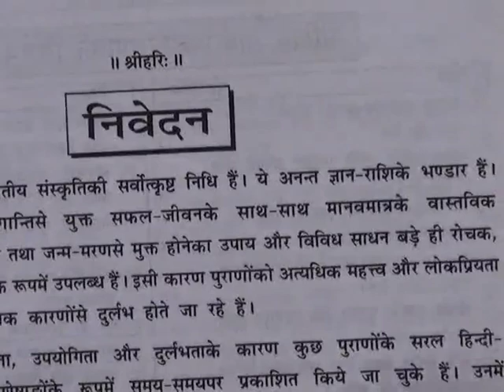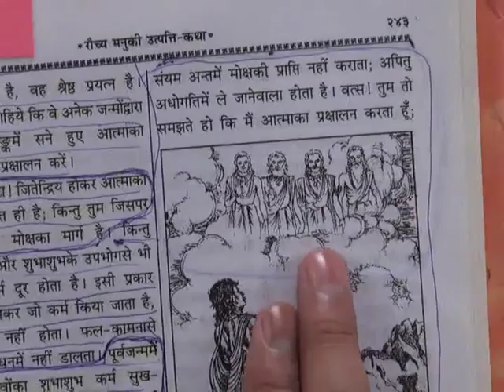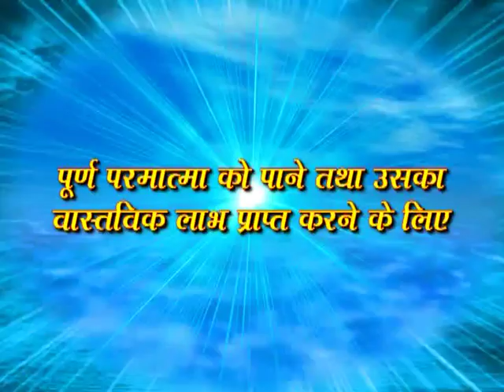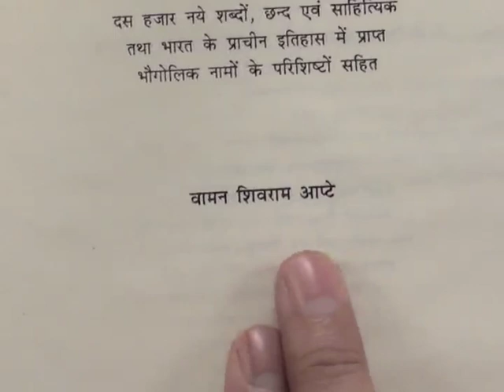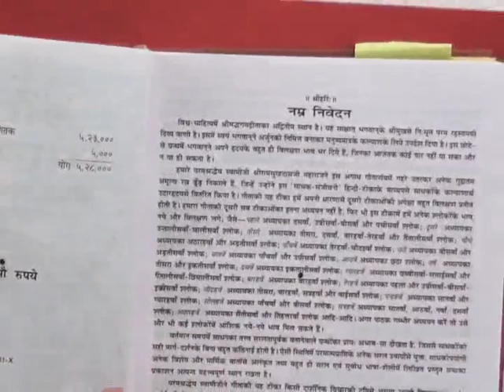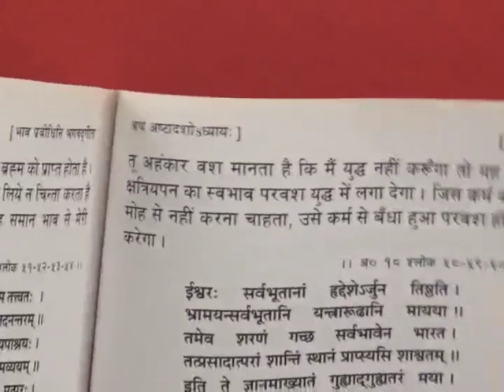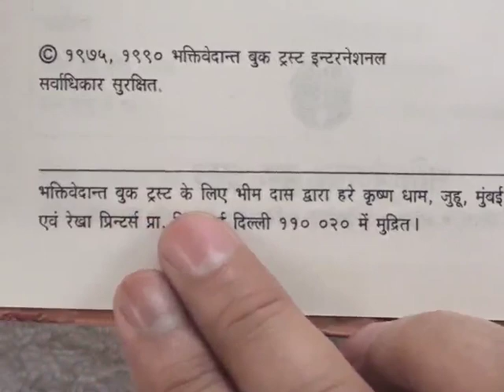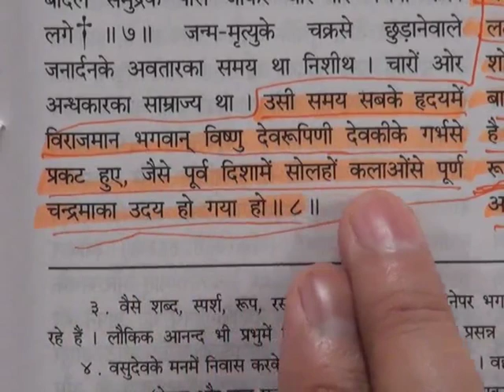Adhyatmik Gyan Charcha between Sant Rampal Ji Maharaj &Swami Gyanand Ji E08